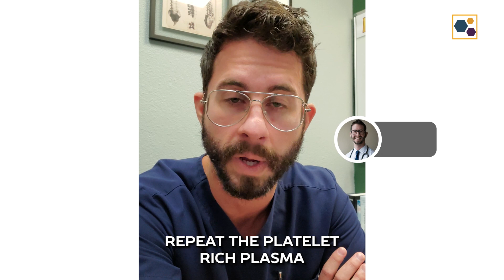How many PRP injections do I need?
We don’t sell packages because I don’t have a 🔮

22 yrs old: Graduated with a Bachelor of Science in Kinesiology from the University of Western Ontario.
23 yrs old: Competed as a long sprinter, anchoring the 4x400m relay to a silver medal at the Canadian national championships, contributing to Western's first national title in men's track and field.
23 yrs old: Started working as a personal trainer for GoodLife Fitness in Canada, quickly becoming one of the Top 10 Personal Trainers nationwide.
23 yrs old: Herniated two discs in my lower back, ending my track and field career and sending me into a multi-year battle with chronic pain.
24 yrs old: Enrolled at the Southwest College of Naturopathic Medicine (now Sonoran University of Health Sciences) after discovering my passion for naturopathic medicine.
26 yrs old: Still battling chronic back pain, I finally became pain-free through a platelet-rich plasma injection.
28 yrs old: Graduated and become a licensed naturopathic doctor.
29 yrs old: Completed the first-ever residency in regenerative medicine and integrative pain management at the Neil Riordan Center for Regenerative Medicine.
29 yrs old: Co-founded Regenerative Performance to help people with chronic pain just as I had been helped.